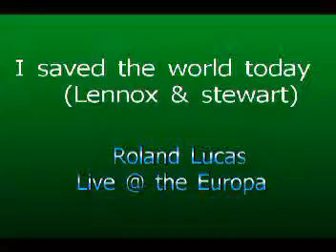I saved the world today.WMV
Recorded live @ the Europa with vocal harmony generated by a digitec live vocalist 4